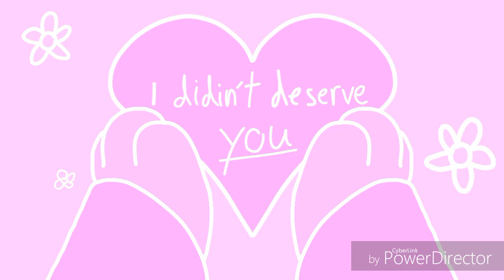Not that simple //meme// flipaclip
Yey.
Original: KittyLynxiePie